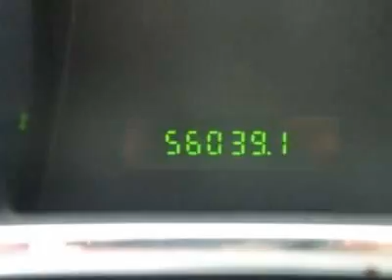Ford Mustang Coupe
Rick Hendrick Dodge, Chrysler, Jeep, Charleston, SC - ~ LOW MILES ~ BELOW KBB ~ LEATHER ~ SMOKIN HOT CAR ~